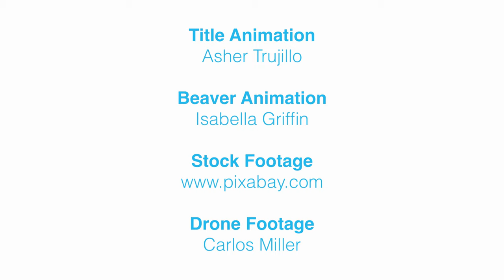The Future of our Water: Beavers in the Watershed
In this video, TK1 Youth Council Member Mia Barela explores the pivotal role beavers play in slowing down the water, especially as snowmelt rushes towards the Rio Grande